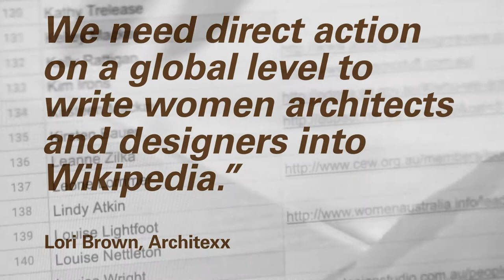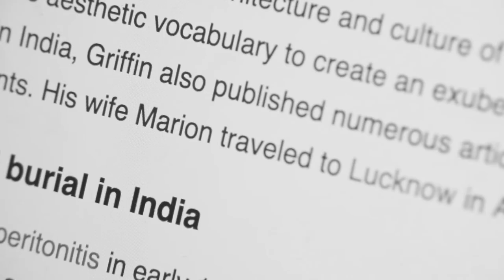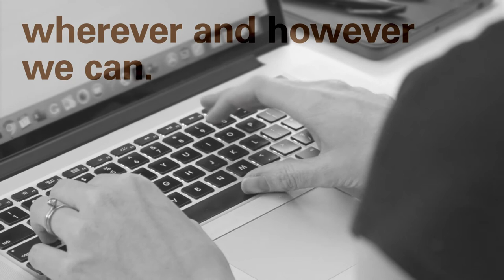WikiD Beazley Design of the Year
Parlour was delighted that WikiD: women, Wikipedia, design was shortlisted for the Beazley Designs of the Year Award at the London Design Museum.

WikiD works to increase the representation of women in architecture and design on Wikipedia, and supports women to get involved in contributing to the world’s most widely read encyclopaedia. It was initiated by Lori Brown of Architexx and is a collaboration between Parlour and Architexx (New York) and n-ails (Berlin). In Australia, it is led by Justine Clark, Charity Edwards, Alysia Bennett and Virginia Mannering.

The WikiD film was produced by Parlour – Justine Clark, Virginia Mannering, and Charity Edwards and Alysia Bennett (Monash University). It was funded by Parlour and Monash University.

Film maker: Shing Hei Ho. Typographer: Catherine Griffiths.